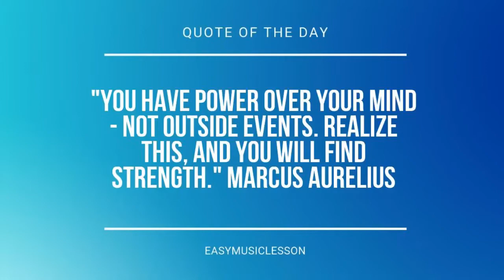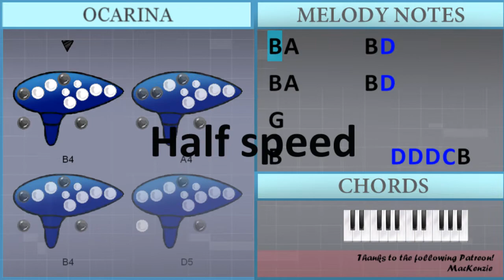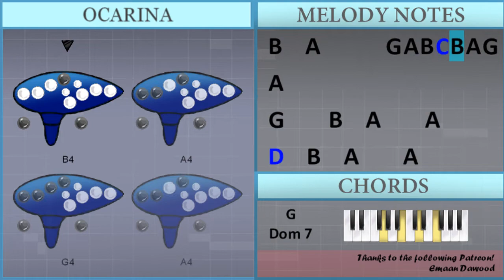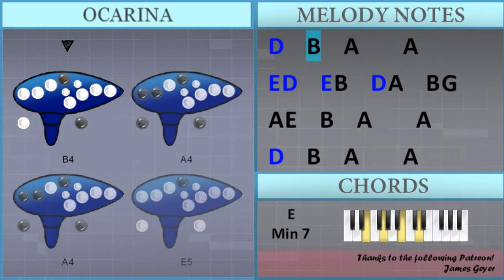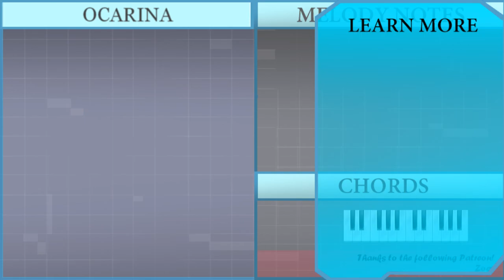SUPER EASY: How to play Thank U Next by Ariana Grande on Ocarina (Tutorial)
Comment and let us know how the videos have helped you. It keeps us going! :)The easiest way to learn how to play Thank U Next (SUPER EASY) by Ariana Grande on the ocarina. It's a ocarina tutorial for Thank U Next (SUPER EASY) by Ariana Grande.

EasyOcarinaLesson teaches you to play the your favorite instrument, through easy and simple animation so that you too can learn how to play Thank U Next (SUPER EASY) by Ariana Grande on the ocarina easily. A ocarina tutorial with visual animation graphic.

Chords of  arrangement:
C Maj 7   B Dom 7   E Min 7   G Dom 7   C Maj 7   B Dom 7   E Min 7
G Dom 7   C Maj 7   B Dom 7   E Min 7   G Dom 7   C Maj 7   B Dom 7
E Min 7   G Dom 7   C Maj 7   B Dom 7   E Min 7   G Dom 7   C Maj 7
C Maj 7   B Aug 7   B Aug 7   G Maj 9   E Min   G Dom 7   G Dom 7
C Maj 7   C Maj 7   B Aug 7   B Aug 7   G Maj 9   E Min   G Dom 7
G Dom 7

Melody notes of :
G4
B4           D5 D5 D5 C5 B4
A4           D5 D5 D5 C5 B4
B4   A4 G4       D5 D5 D5 C5 B4
A4 G4         B4 D5 E5 B4 B4
B4   A4         D5 D5 D5 C5 B4
A4   B4   D4 D5 D5 D5 D5 C5 B4
B4 A4         G4 G4 A4 B4
A4 G4       D5   G4   G4
A4         D5   G4   G4
A4   D4   D4   D5   G4   G4
A4 E4     D4   D5   G4   G4
A4   D4   D4   E5   D5   D5 B4
B4 A4 G4 E4   D4   D5   G4   G4
G4 A4 B4 A4     D5   G4   G4
A4         E5   D5   B4
B4   A4       G4 A4 B4 C5 B4 A4 G4 A4
G4     B4   A4     A4
E5 D5   E5 B4   D5 A4   B4 G4
A4 E4   B4   A4     A4
A4 E4